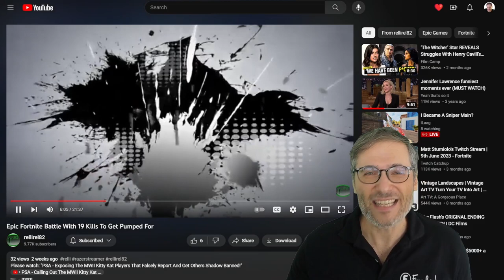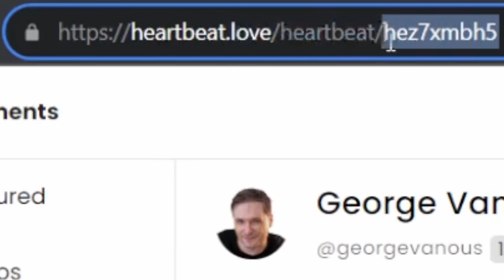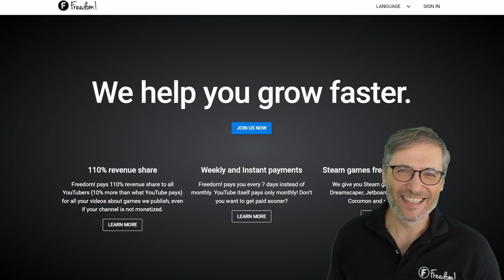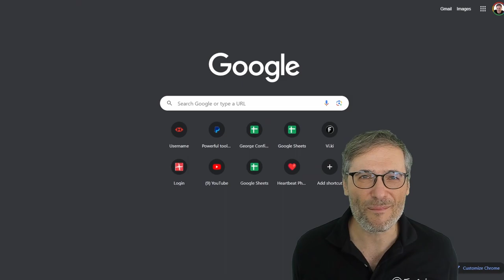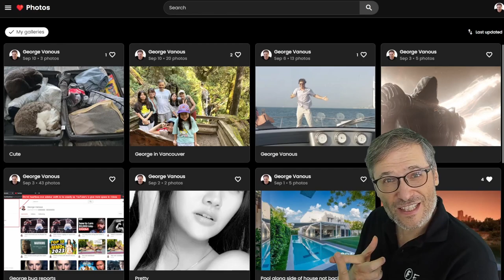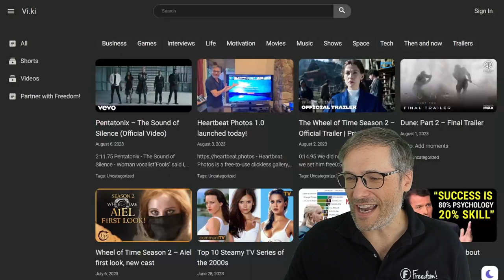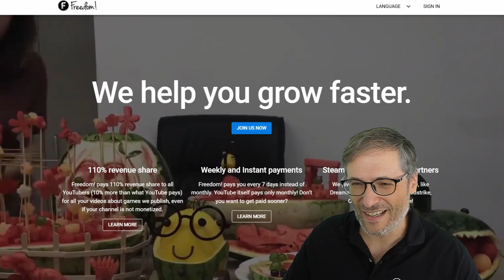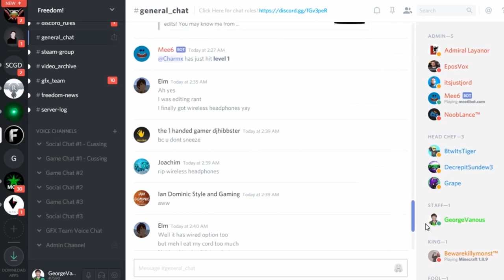Freedom! Partner Spotlight - rellirel82 - Fortnite and Call of Duty competitive gameplay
- Get Heartbeat Moments to create your own YouTube moments.

Heartbeat is free!

Heartbeat Moments is a better way to save your favorite YouTube video moments: just press H while watching any video on YouTube after installing our Chrome extension

All the things you love in one place:

- Share your moments with friends and family
- Find your favorite moments
- Connect with strangers based on common interest (shared moments)
- Use your moments in your writing

Heartbeat Moments is part of the Heartbeat platform we are building together with you, all YouTubers and content creators, right now:

- No 4k1k rule
- Get paid from the first piece of content you put on Heartbeat
- No $100 payment threshold
- Get paid $0.01 when you earn $0.01

These are just a few of the many cool features all of you will get when we launch the full Heartbeat platform. In the meantime, use Heartbeat Moments and Heartbeat Photos today!

Heartbeat Photos 1.0 is here - Free for you!

▼ Chapters
0:00 - Freedom! partner spotlight
0:32 - Heartbeat Moments
4:54 - rellirel82 channel trailer
5:43 - Freedom! partnerships
6:13 - What is Heartbeat?
9:19 - Heartbeat Photos
9:52 - Why Heartbeat is free
16:44 - Final words by George